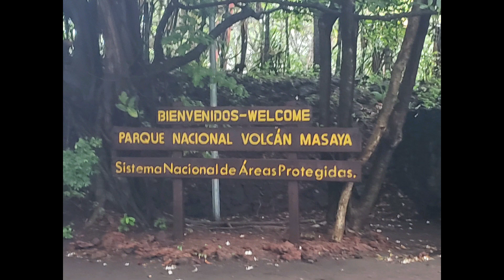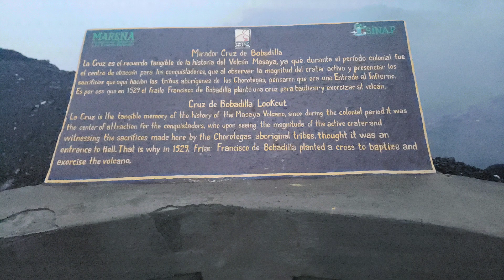I lava masaya volcano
masaya volcano tour... sort of. our guide dumped us with a taxi driver, took our money and left and we soon realized we didn't need a guide. if I had to do this again I would just pay the taxi driver directly. it's a $10 entrance fee and the taxi driver can drive to the top on a beautifully paved easy Road. we drove from Granada. the entrance of this National Park accept credit cards, American dollars, or cordobas.